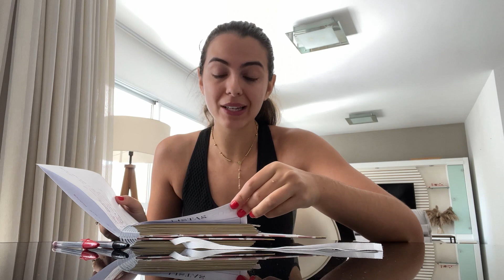Rotina: compras no mercado, musculação, receitinhas fitness e mais…